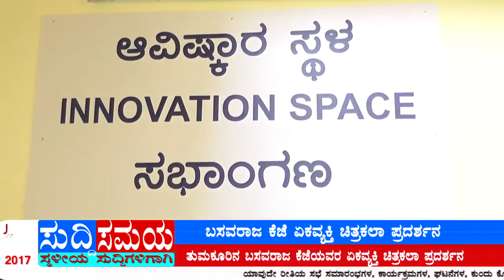SUDDI SAMAYA 29 JUNE 2017